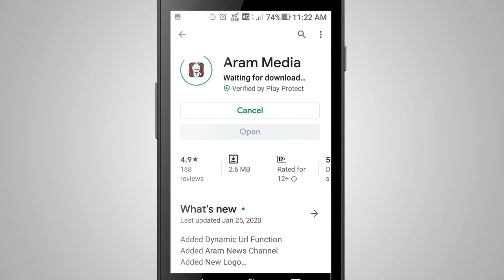மு க ஸ்டாலின் உல்ட்டா பதில் | Rajini | M.K.Stalin | Aram Tv Trichy